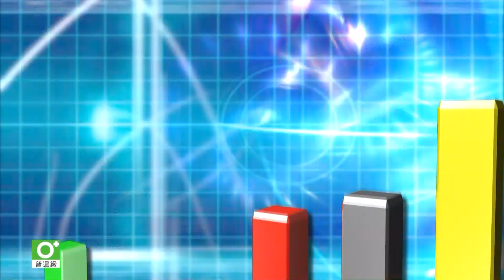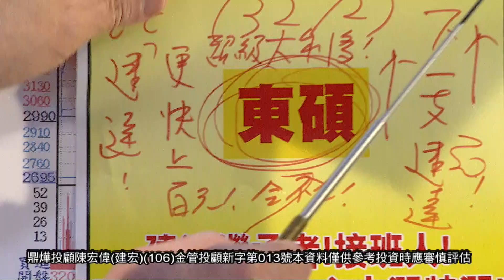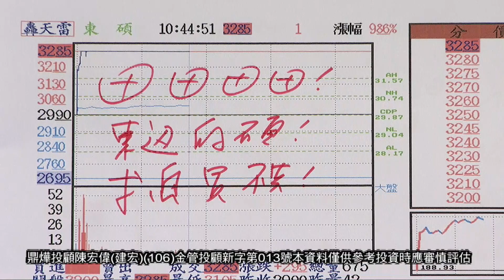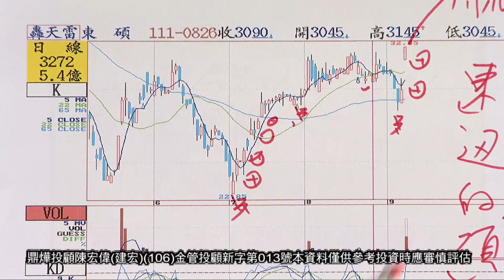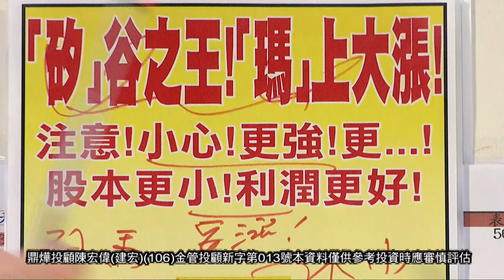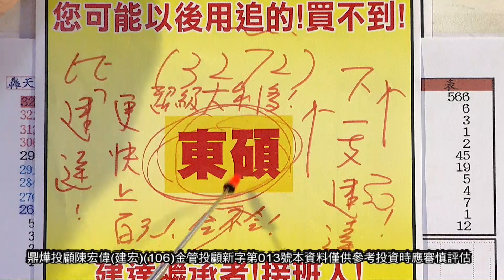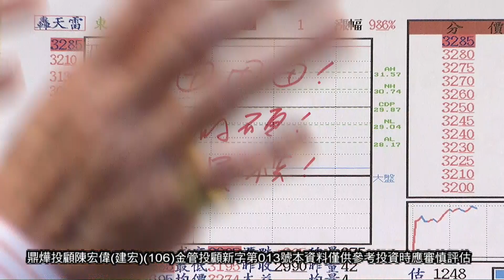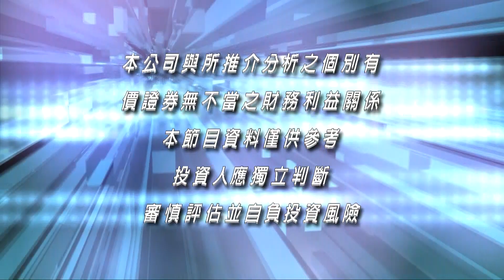20220908股市之寶 陳宏偉(建宏)分析師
週一至週日 6:30PM、9:30PM、02:00AM、08:30AM重播
週六、日1:00 PM重播